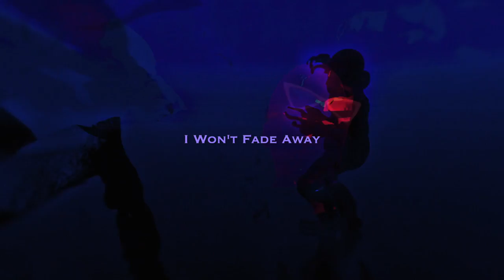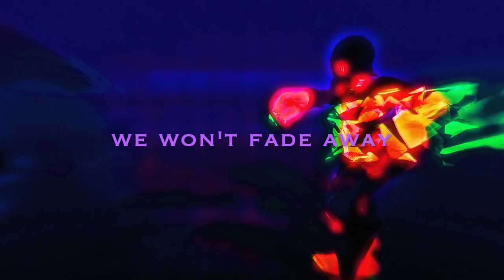Maceo Plex – Cinemax (Official Visualiser)